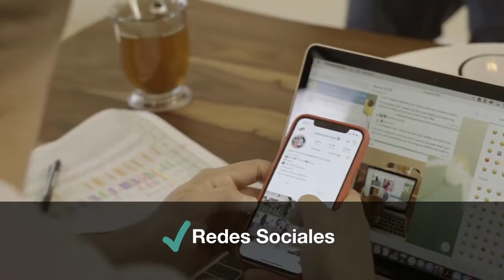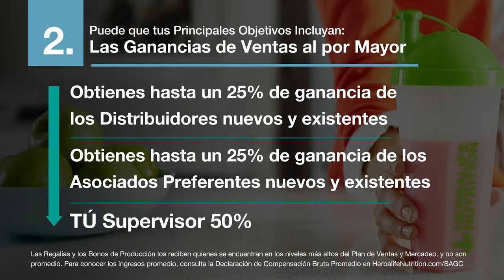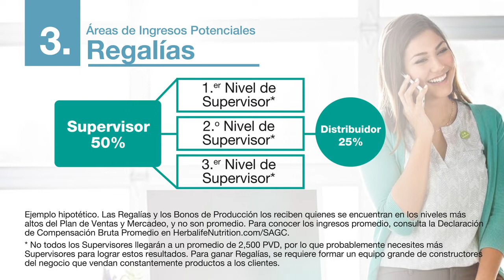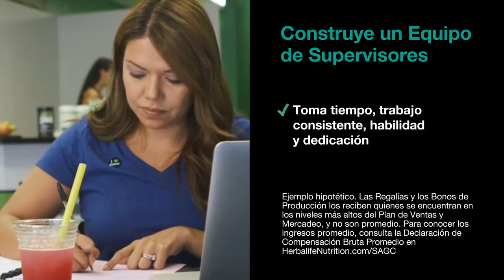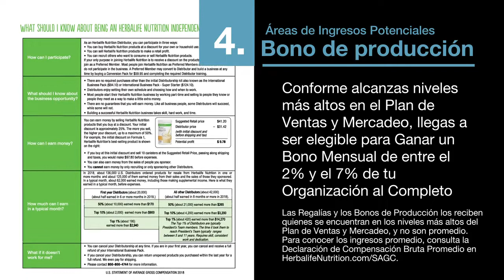Una oportunidad de negocio con Herbalife USA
Necesitas una Oportunidad de Ganar dinero Extra? conoce como se logra con Herbalife